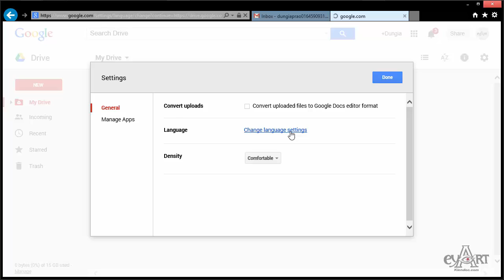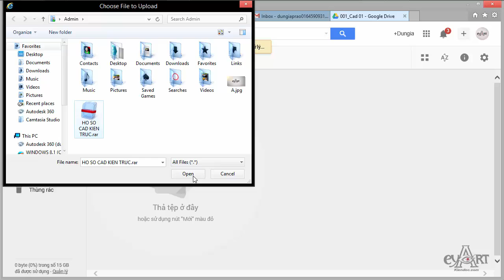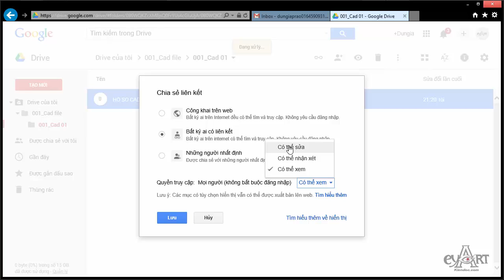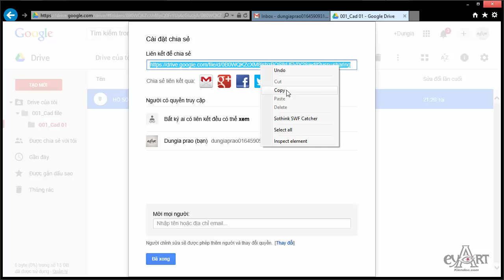Dungia02_Upload va chia se du lieu